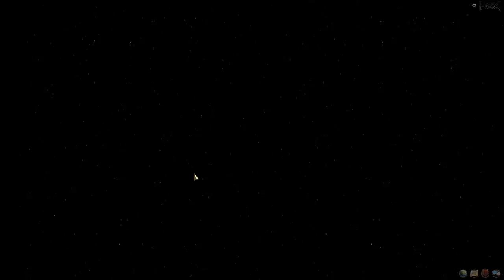Hex Shards Of Fate - Part 19 - Sea Hag Again!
In today's Let's Play, this sea hag man...

HEX combines the amazing community and roleplaying aspects of a Massively Multiplayer Online Role Playing Game (MMO) with the compelling collectible and strategic gameplay of a Trading Card Game (TCG) to create an entirely new category of a game, the MMO/TCG.